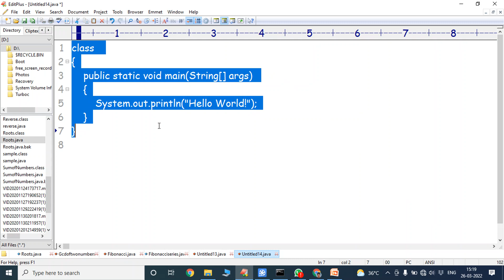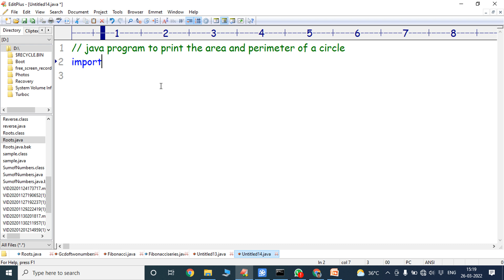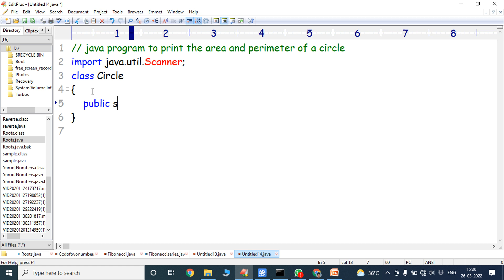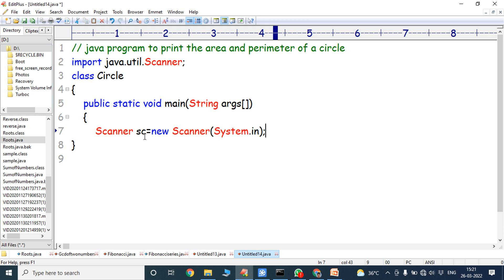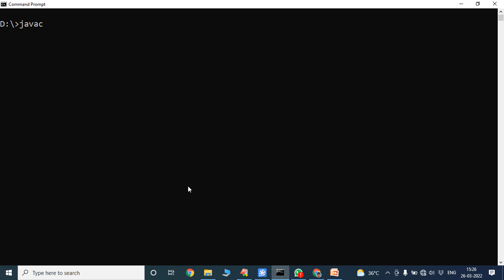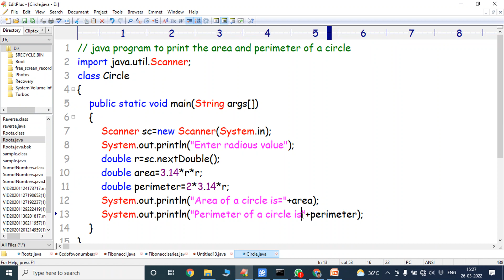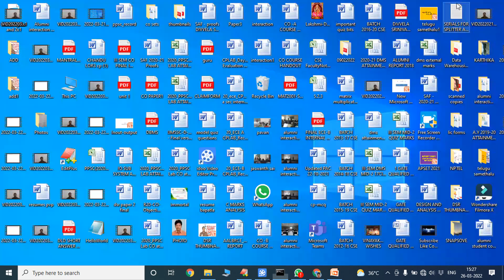Java program to print the area and perimeter of a circle | Java Program to Find the area of a Circle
Java program to print the area and perimeter of a circle
Java Program to Find the area and perimeter of a Circle
How to calculate area and circumference of a circle in java
area and perimeter of a circle in java
area of a circle in java
Perimeter of a circle in java